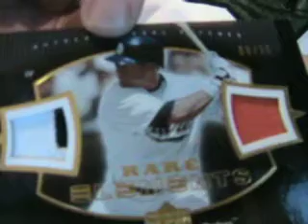GRIFFEY BOXES 12 to 16 Cal box 1 - 1 CASE 2007 UD ELEMENTS BASEBALL